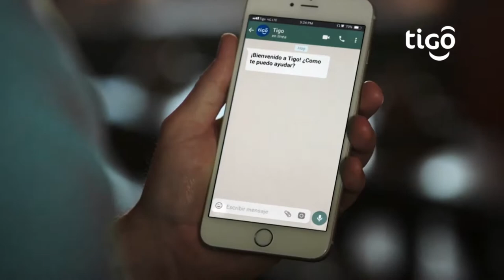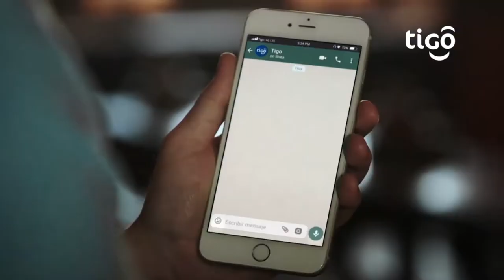Tigo Nicaragua apuesta por la energía limpia en sus operaciones